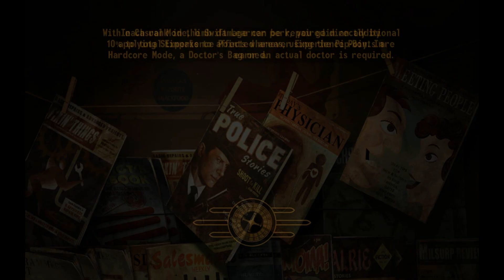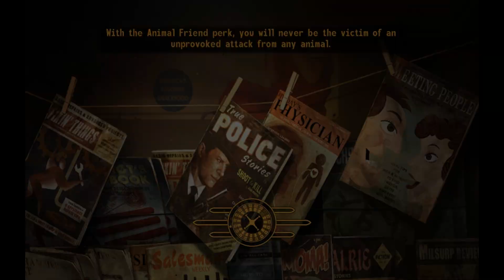Let's Play - Fallout: New Vegas (EVIL 1080p) - Part 45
OLD WORLD BLUES...END ALREADY DAMN!